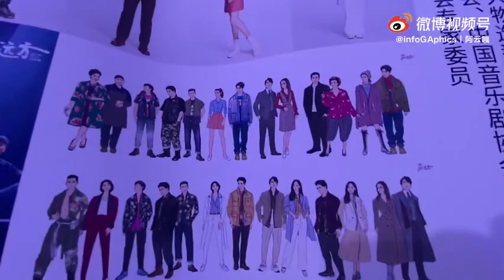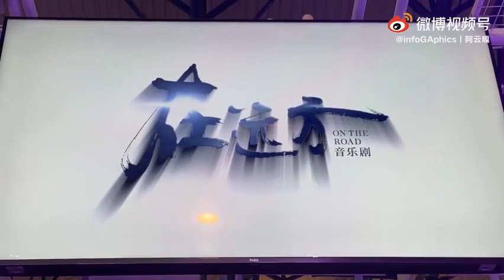【阿云嘎/Ayanga】 iGP's Vlog：《姚远小屋探访记》中国舞台美术展 Musical《On the Road》in China Stage Art Exhibition 20210725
Musical《On the Road》is in the 4th China Stage Art Exhibition held by China Institute of Stage Design, July 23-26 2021, Beijing。